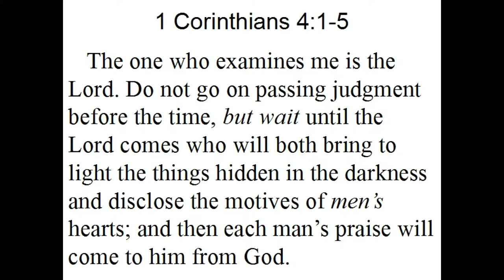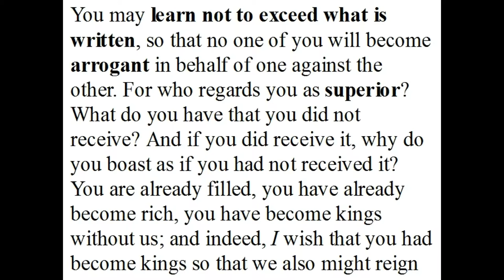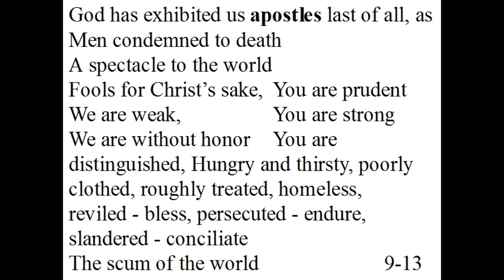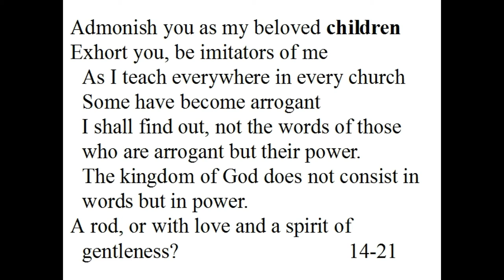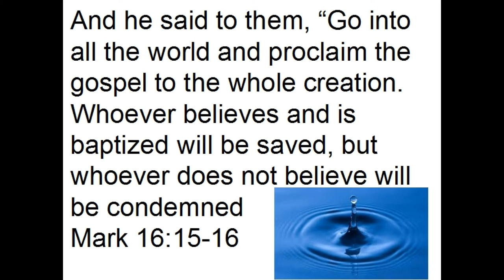Judging: Do You Know?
The image of Christianity is not that of a rich well dressed preacher, but a poor despised Apostle. Are you judging by appearances? A Sermon at North Beckley Church of Christ by Matthew Benefield based on 1 Corinthians 4.